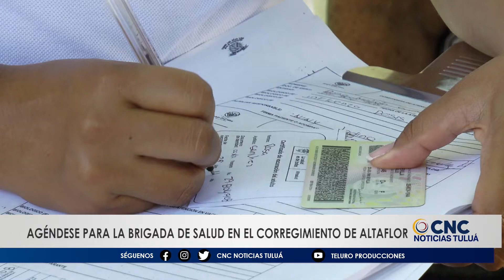El HRCV Invita a el corregimiento de alta flor a participar de la brigada de salud este 11 de oct.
PREPARENSEN HABITANTES DEL CORREGIMIENTO DE ALTAFLOR EN EL MUNICIPIO DE TULUÁ, PORQUE ESTE 11 LLEGARÁ LA BRIGADA DE SALUD GRATUITA REALIZADA POR EL HOSPITAL RUBÉN CRUZ VELEZ